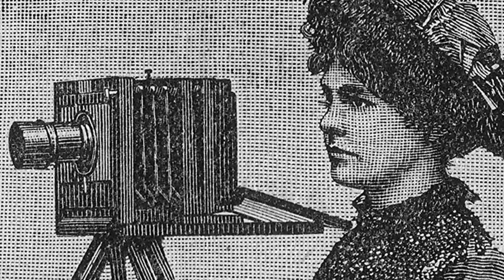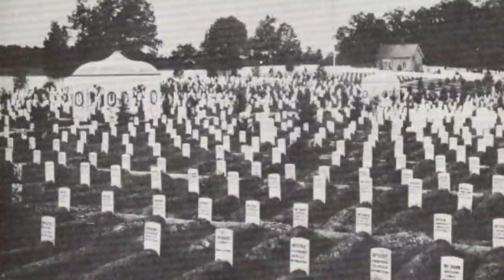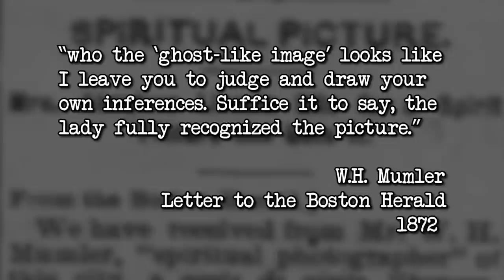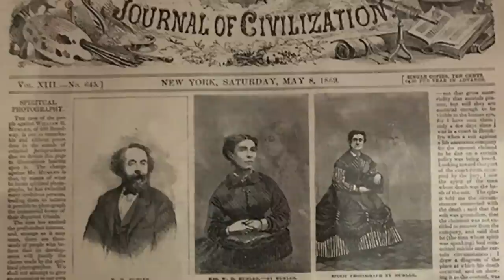The Spirit Photographer Who Scammed Mary Todd Lincoln